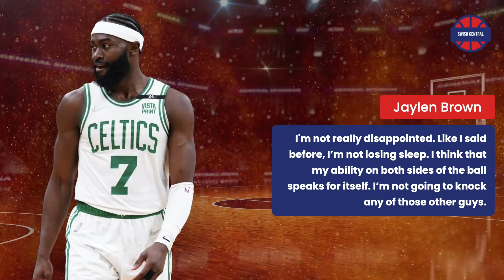The TRUTH About the Boston Celtics RESURGENCE This Season...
When we look at the best Batman and Robin duos in the history of the NBA, the first ones that might come to mind would be Michael Jordan and Scottie Pippen, LeBron James and Dwayne Wade, Kobe Bryant and Shaq, etc. But we are witnessing an evolving new one-two punch in the Boston Celtics with Jayson Tatum and Jaylen Brown. Winning a title isn’t easy. Standards are impossibly high when you’re a team with 17 title banners hanging above your court. But the reward for delivering another championship is quite grand. It simply comes down to how hard the core of this team wants to work to be great. With Jaylen back and healthy, the Celtics have a real chance in the Playoffs.
Today’s video will be about how Jaylen Brown is helping to push the Boston Celtics to new heights.
With Jaylen Brown back, the Celtics can keep on pushing towards the final goal. He's inevitably needed for this plan to be fulfilled. As the tables have turned for the Celtics, who have been striving since the New Year after having a terrible start to the season, they look forward to closing out the rest of the games until the end of the regular season and getting the best seed possible. Today we will talk about the influence Jaylen Brown’s been having on the squad. If you have any similar or different ideas why the Boston Celtics are playing great, hit the comment section as I would love to hear your opinion.
Let's keep rolling.
At the time of this video, the Celtics stand firmly at the 5th spot in the eastern conference with their record of 41-28, being only 3.5 games behind the first place. They have the second-best defensive rating (106.3) and the fourth-best net rating (5.7) in the league. Undoubtedly, they will go to the playoffs where they already have had success, going to 3 Eastern Conference Finals in the last 5 years. This season, with the new coach Ime Udoka who is a candidate for the Coach of the Year by the way.
Jaylen Brown recently injured his ankle with a scary fall against the Hawks on March 2.

Jaylen Brown’s improvement and maturity can be seen both over the years and this season too. Even though he wasn’t selected for the All-Star game, at the time of the voting, the Celtics were struggling. Only Jayson Tatum got the All-Star nod from this team, and deservingly so. The man is a scoring machine who has had much improvement in other areas of his game. But still Jaylen Brown was salty.
Coach is giving Brown more minutes and more responsibilities and he has risen to the task, making shots and playing defense. He hasn't been making a lot of shots in the paint but is making them efficiently. He knows how to use his strength against weaker defenders and punish them below the rim. The Celtics brought New Energy since the New Year. Now he is running towards the paint and dunking over much bigger guys, which we saw on Sunday when he dunked on Maxi Kleber and the arena exploded. And right in front of the Big Ticket, Kevin Garnett. After their game against the Dallas Mavericks where they took a loss, Kevin Garnett's jersey was retired. Hopefully, seeing his jersey in the rafters can inspire them even more at winning the championship which KG already did with that legendary 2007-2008 Boston Celtics lineup.
During this stretch of wins, where they went 18-4 in the last 22 games, the critics have been shut up.

The Celtics have been dominant throughout their streak, and Tatum and Brown haven’t necessarily needed to play their best games. The defense has been a huge boost for the C’s, overcoming some slow nights from the star duo. But Tatum and Brown are the team’s most valuable pieces. Both players are still 25-and-under with plenty of ball still left in their careers. Jaylen is their second-best player and he has to take it up a notch if he wants to win it all. And what do you guys think? Will Jaylen Brown step up when it matters the most? How far can the surging and much improved Boston Celtics go in the postseason this year?